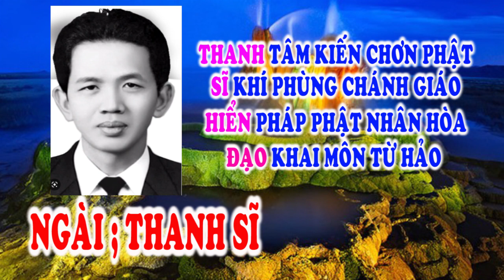Thanh Sĩ 🌺 đò chiều chuyến cuối. 💥⚡